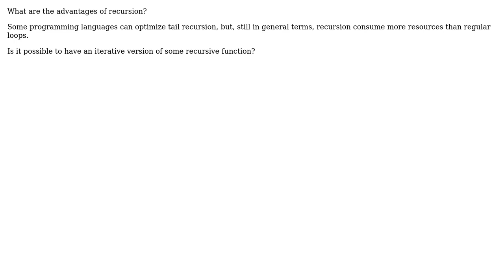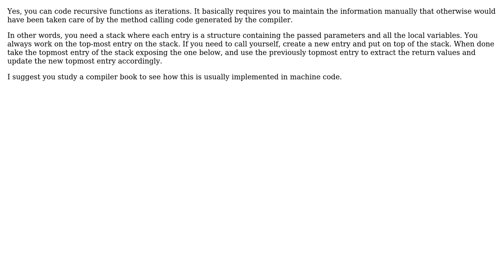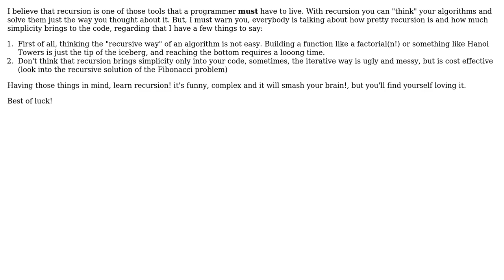Software Engineering: Can all the recursive functions be coded with iterations? (5 Solutions!!)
Software Engineering: Can all the recursive functions be coded with iterations?

With thanks & praise to God, and with thanks to the many people who have made this project possible! | Content (except music & images) licensed under CC BY-SA | Music | Images & others | With thanks to user OscarRyz user Joonas Pulakka user Dima user David Thornley user David Conde and the Stack Exchange Network Trademarks are property of their respective owners. You are responsible for your own actions.